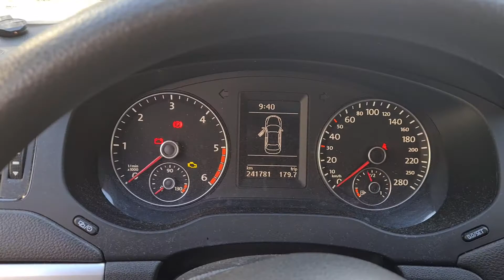Cold Start Diesel -10C | Volkswagen Jetta 1.6 TDI